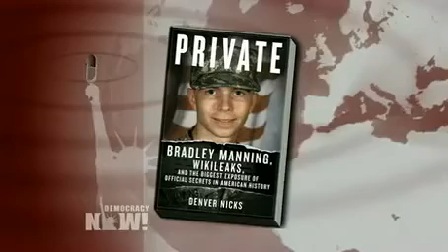"Bradley Manning, WikiLeaks, and the Biggest Exposure of Official Secrets in American History"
Further informations about Bradley and topic addressed are available in favourites, play lists on this and my main channel Published with the permission of "DemocracyNow.org - The new book, "Private: Bradley Manning, WikiLeaks, and the Biggest Exposure of Official Secrets in American History," tracks Manning's trajectory from growing up as a gay teen in small-town Oklahoma to joining the U.S. Army, where he found success as an intelligence analyst before being charged with the largest U.S. intelligence breach on record. We speak with the book's author, Denver Nicks. "In many ways Bradley Manning's story is the story of the United States in the post-9/11 era," Nicks says. "[His] life is sort of quintessentially American, in that he's gay at a time when gay rights goes mainstream; he joins the Army, and as an intelligence analyst no less, at a time when the national security state really starts to metastasize into something that we have never seen before ... We have more people with more access to more secret information than ever before, while we are living in the post 9/11 era of foreign policy conducted, as Dick Cheney said, in the shadows. We are more dependent than ever on leaks to know what our government is doing. Leaks are not only inevitable, but necessary ... Bradley Manning had access to an extraordinary amount of classified information -- more, in fact, than he leaked."

To watch the complete weekday independent news hour, read the transcript, download the podcast, search our vast archive, or to find more information about Democracy Now! and Amy Goodman, visit ."